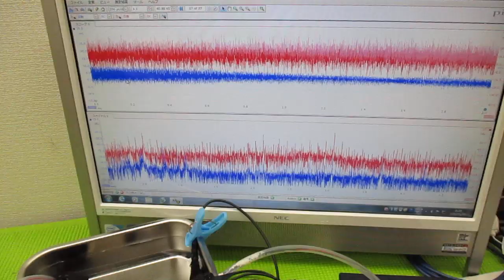超音波と表面弾性波 ultrasonic-labo